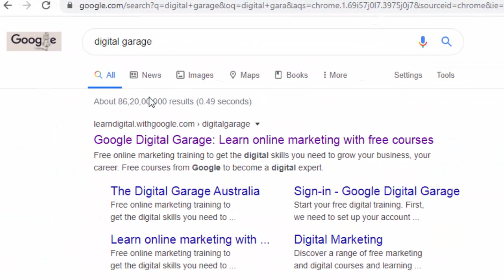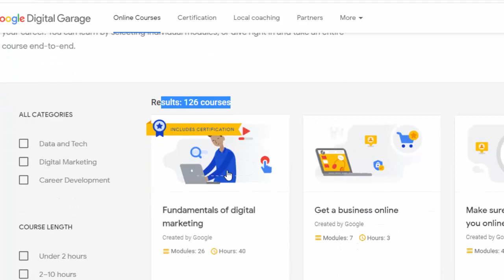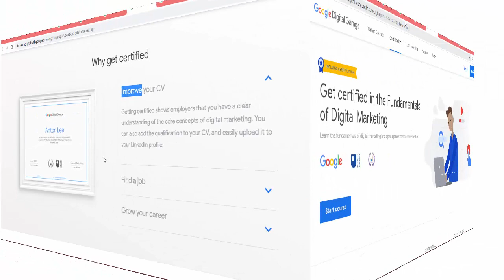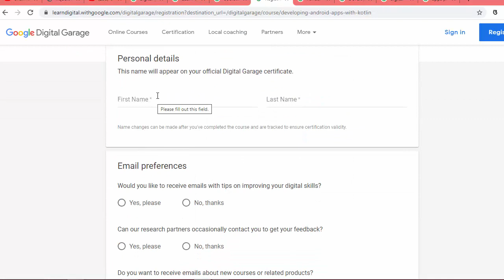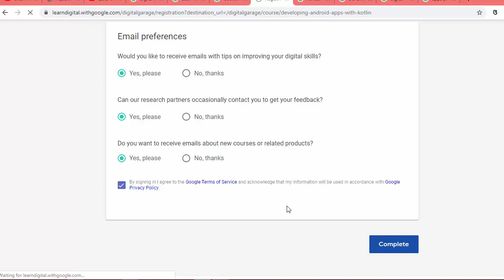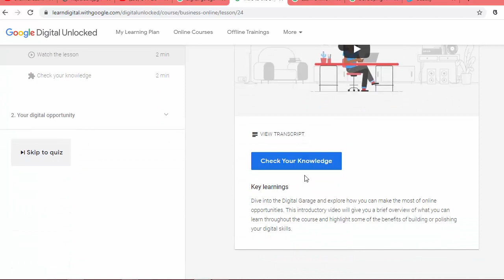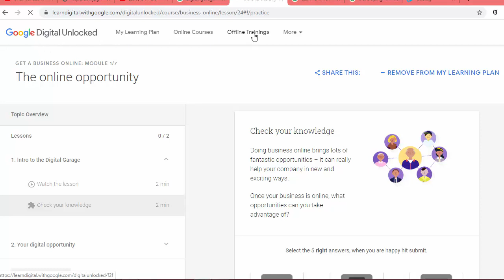ଫ୍ରି ଶିକ୍ଷା/ Courses by Google | Learn Digital Marketing Odia | Learn Android App Odia | Odia Video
ଗୁଗଲରୁ ଫ୍ରି ରେ Course କରନ୍ତୁ, ଏବଂ ଭବିଷ୍ୟତ ଗଢନ୍ତୁ | Learn Google's Free Digital Marketing Courses and Android App developments | learn with Google

Digital garage odia | Start learning a new skill today with Google

01. And before you are taking any action do investigate for the same.

02. We definitely get tough with them with respect. --